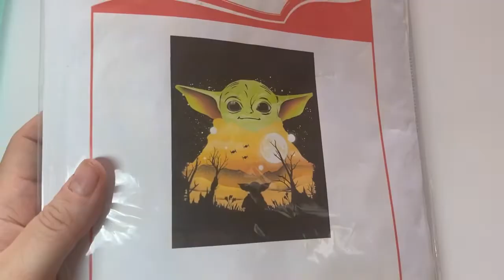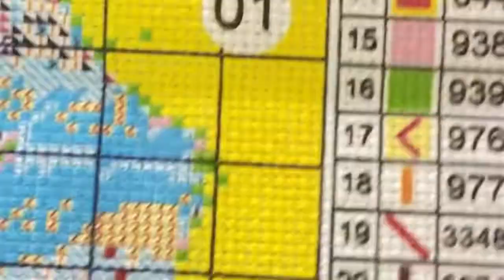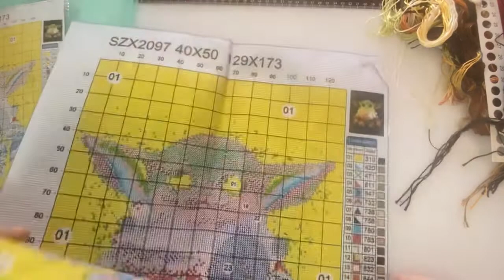Point de croix - Unboxing - VIP Cross Stitch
Rangement

Point de croix grogu